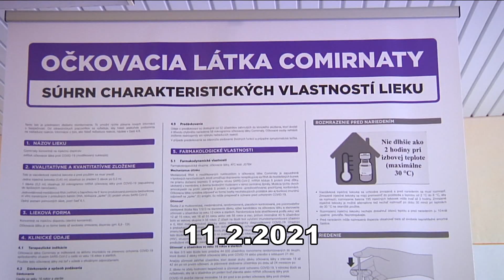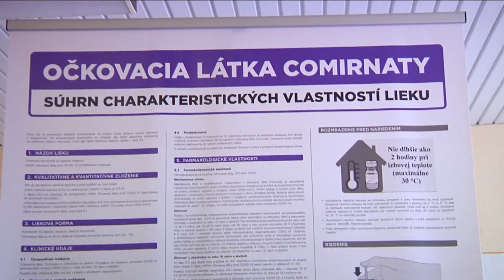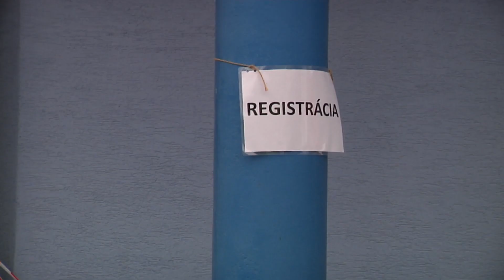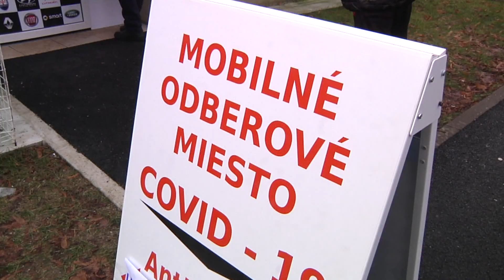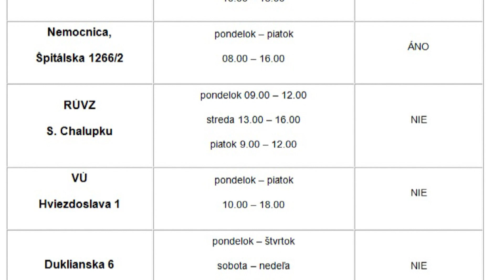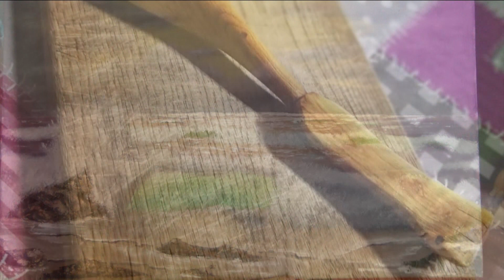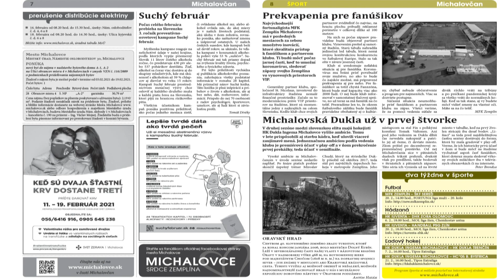Noviny Mistral 11.2.2021